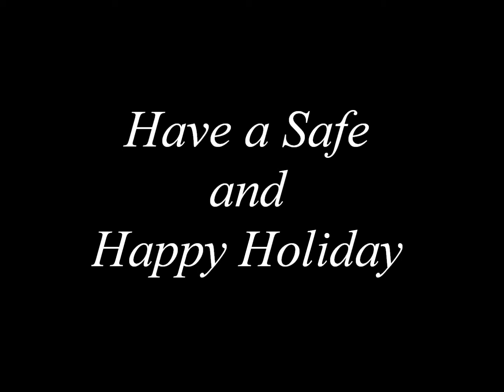2017 BEB HOLIDAY VIDEO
After a particularly difficult year for Houston.  We are thankful.  Wishing you and yours a very happy and safe holiday season.